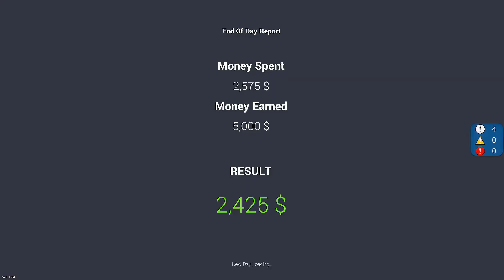My New Car Business || Car For Sale Simulator || Part 1 || Mr.Bengali Gaming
⚔️ PC Specification ⚔️

⚔️Windows Edition : Windows 10 Pro
⚔️Processor : Intel(R) Core(TM) i5-13600k
⚔️Ram : Corsair vengeance LPX 8gb 32000MHz (16GB)
⚔️PNY GeForce RTX 3050 8GB VERTO Dual Fan GDDR6 Graphics Card
⚔️Antec DF600 Flux Mid Tower Gaming Case
⚔️Antec Symphony 360 ARGB All-in-One Liquid CPU Cooler
⚔️Harddisk :
                        m.2 -240 Gb
                        ssd-500 Gb
                        Hdd- 2 Tb
⚔️Antec NeoEco Gold 850W Modular Power Supply
Recorded with Streamlab

*018